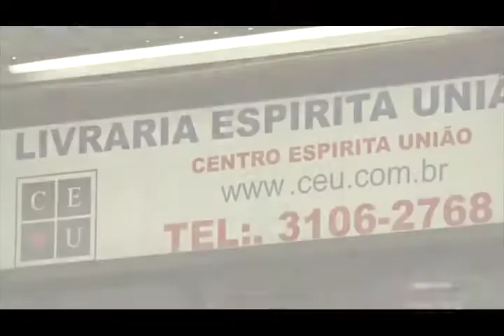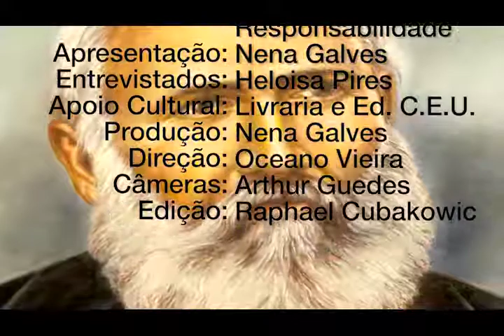Mediunidade, Responsabilidade, Nena Galves entrevista Heloisa Pires no Programa Vida além da Vida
Programa: Vida além da Vida
Numero: 327
Entrevistador: Nena Galves
Entrevistados: Heloisa Pires
Tema: Mediunidade, Responsabilidade e Equidades
Data: 16/06/2018
Tempo: 25:51